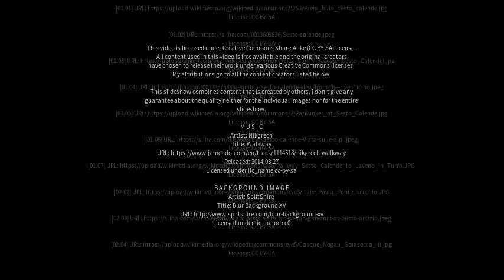Best places to visit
Best places to visit - Sesto Calende (Italy) Best places to visit - Slideshows from all over the world - City trips, nature pictures, etc.